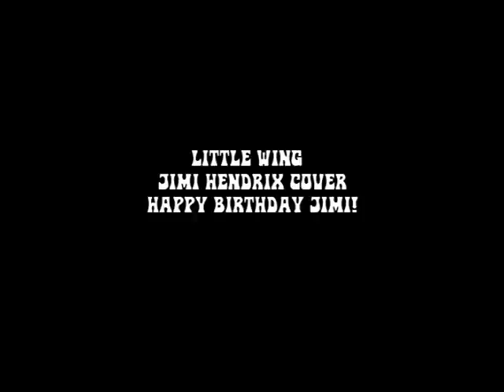Little Wing - Cover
For Jimi's Birthday, I decided to make a video of my favorite song by him. Enjoy.
I used a Fender Hot Red Deluxe, and a MIM Strat with 59' Reissue pickups.